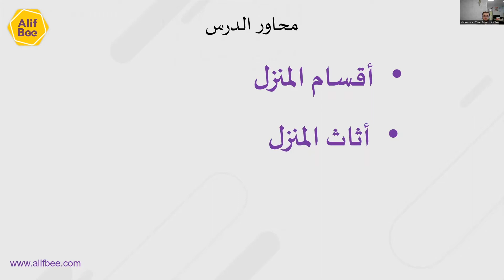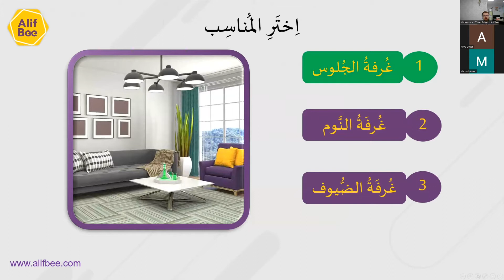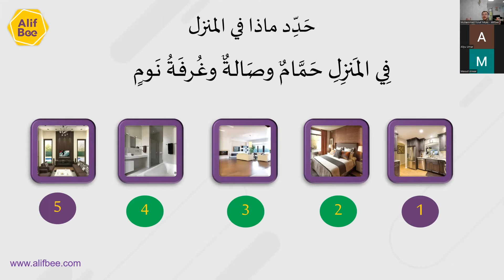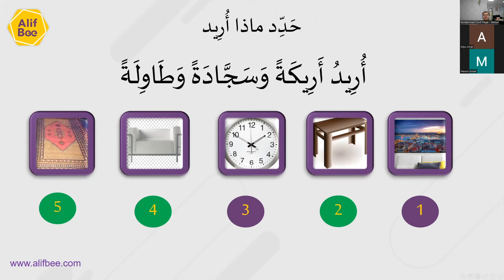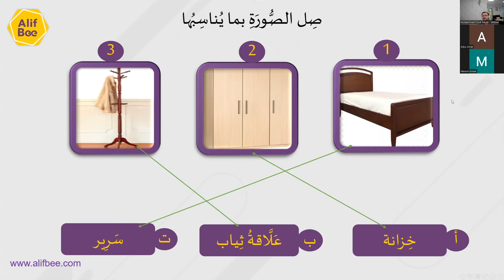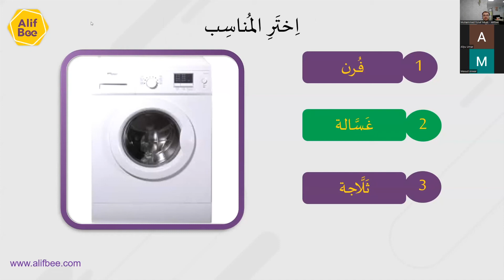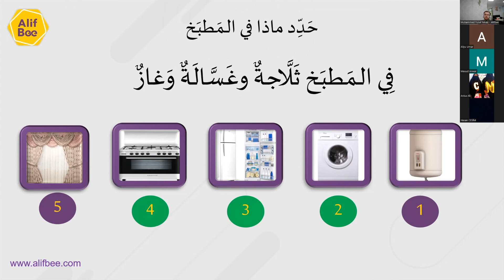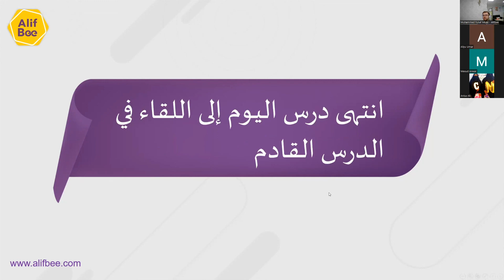Learn House & Furniture Vocabulary - AlifBee live streaming lesson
Learn House & Furniture Vocabulary with Mr.Muhammed Yusuf Muaz
What you will learn:
- Rooms in the house
- House objects & Furniture